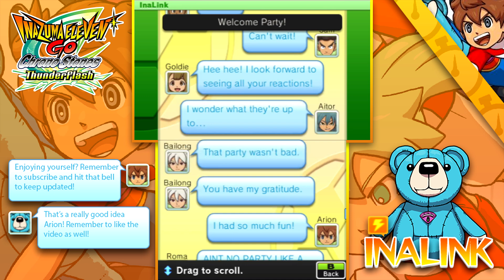Reading the InaLink - Part 3 - Inazuma Eleven GO Chrono Stones ft. MightBeMilla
This is the third episode in a four-part series reading and voice acting every thread of the InaLink in Inazuma Eleven GO Chrono Stones with MightBeMilla! Included in this one is a Thunderflash-exclusive welcome party for Bailong, the introduction of emojis into the Inazuma Eleven universe, and more. Make sure to see the previous parts if you haven't already, and see the links below for timeframes to each thread!

These videos were recorded on Thunderflash, so Bailong will feature instead of Sol Daystar.

Chapters
0:00 Can I come over and play?
3:29 [Emergency] Reply needed
6:01 Welcome Party! (Bailong Version)
9:30 Introducing InaPics!
12:12 Lost Towel
15:10 Got some tasty news!
17:54 Managers' special recipe!

Cast
MightBeMilla - Arion, JP, Hugh, Shun, Skie, Rosie, Celia

TaleOfTheToaster - Fei, Wonderbot, Riccardo, Victor, Gabi, Roma, Kaiser, Wanli, Adé, Eugene, Rusty, Sam, Aitor, Lucian, Bailong, Goldie, Jade